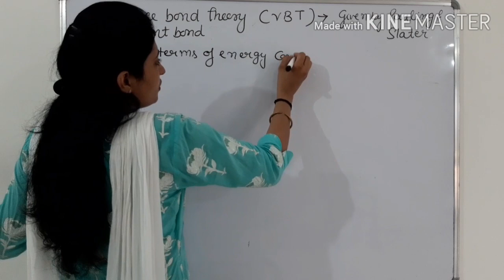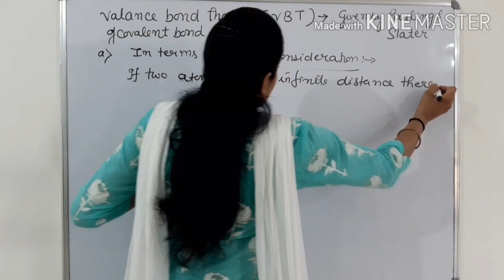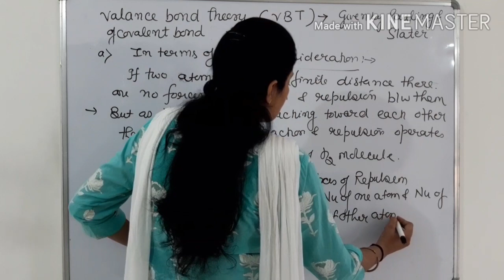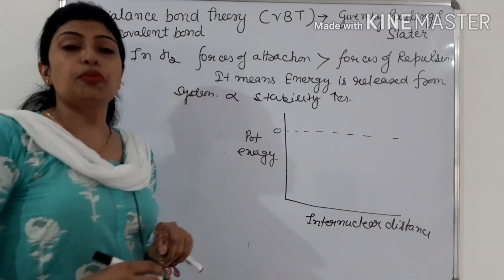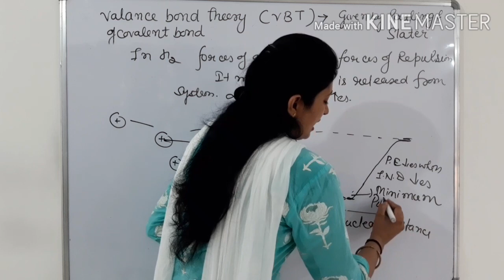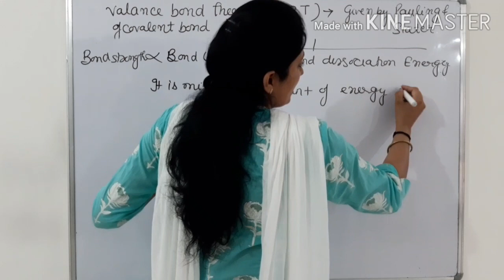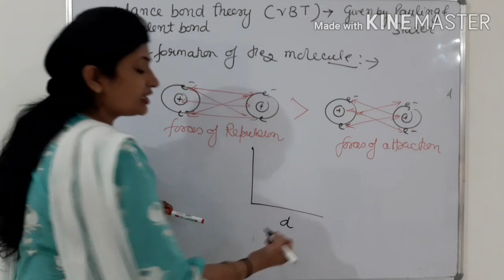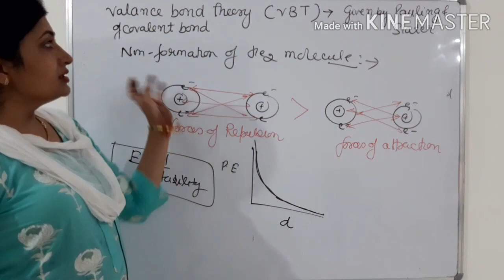Valance bond theory in terms of energy consideration//class - 11//chemical bonding //unit-4